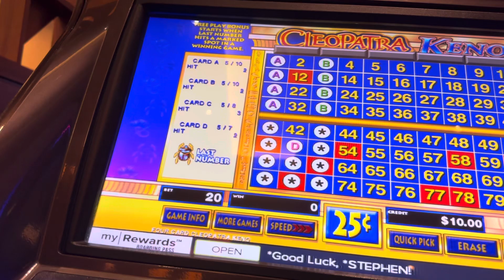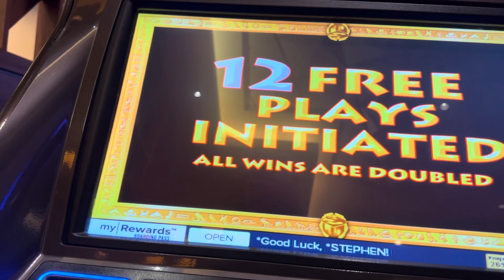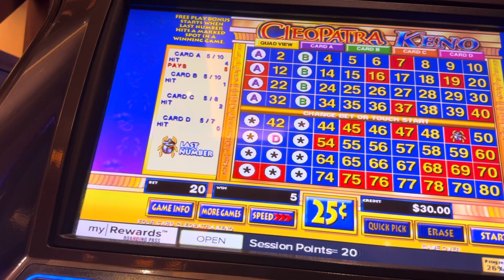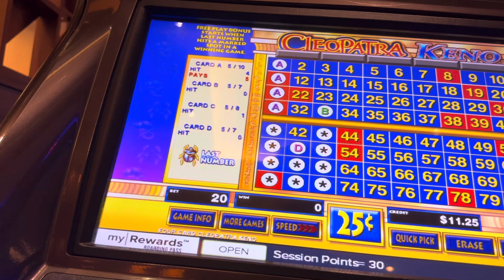Keno. Cleopatra in Las Vegas. ￼